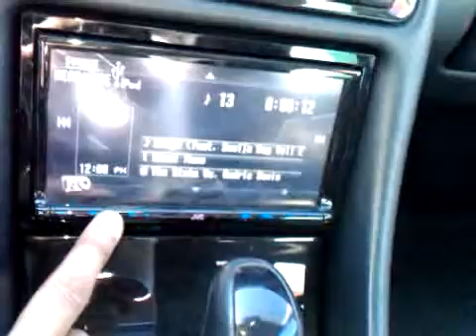Prestley Snipes Motivational Speech (4/16/2010)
(Uploaded 4/16/2010) movies, music, e-commerce & entertainment money made online. the internet is real. you can do it too.